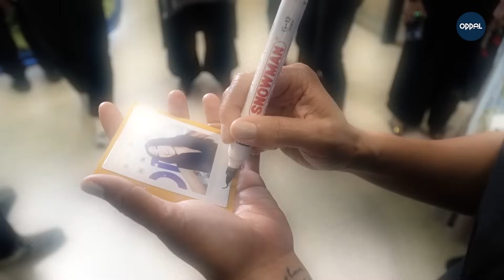ANGGUN: ANTARA PESONA, KONSER, ISYANA & PERJALANAN MENAKLUKKAN DUNIA!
Banyak banget nih Gengs hal yang bisa kita pelajari dari Mbak Anggun.

Sudah memiliki karier sejak usia muda, memiliki mimpi untuk terus berkembang dan meninggalkan semua yang telah dicapai demi meraihnya, hasilnya kini bisa dibilang dunia sudah ditaklukkan oleh Mbak Anggun.

Meski begitu, Mbak Anggun masih tetap humble banget loh Gengs, apa lagi dengan musisi-musisi muda. Penasaran sama cerita seru dan banyak pesannya? Tonton aja videonya sampai habis ya.

Ada juga yang datang ke konsernya Mbak Anggun, Enchanting Anggun and Friends tanggal 28 Juli nanti? Sampai bertemu di sana ya!